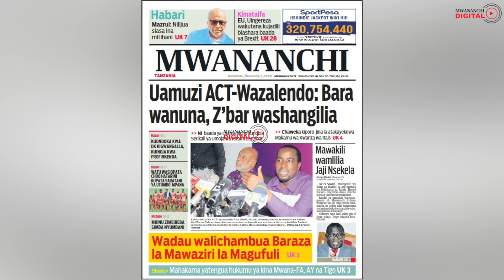MAMBO MATANO KUHUSU BARAZA JIPYA LA MAWAZIRI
Kama utakumbuka siku mbili zilizopita,Raisi John Magufuli alitangaza kikosi chake kipya cha Baraza la Mawaziri 23 na manaibu wake 23